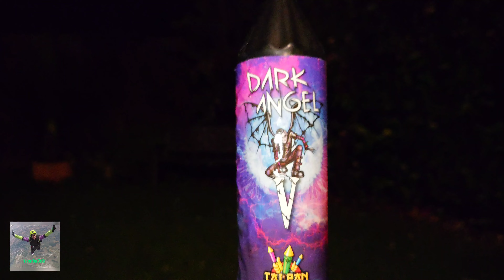Dark Angel V Rocket By Tai Pan Fireworks